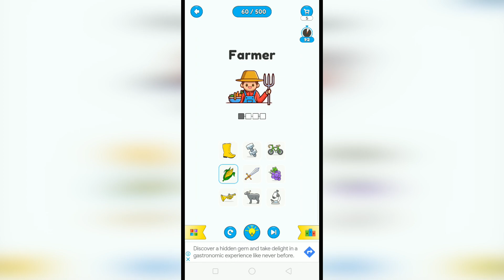Emoji IQ Emoji Puzzle Game Level 60